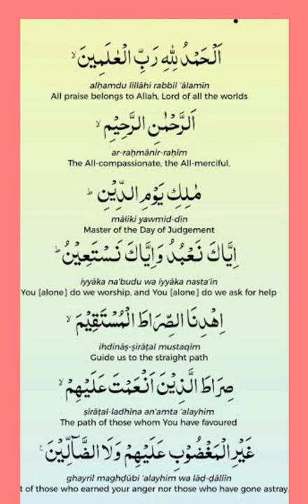Surah alfatiha RECITATION BY SAMAR QURAN ACADEMY